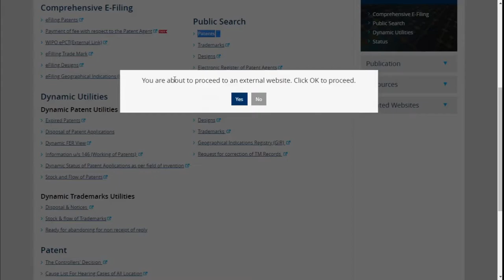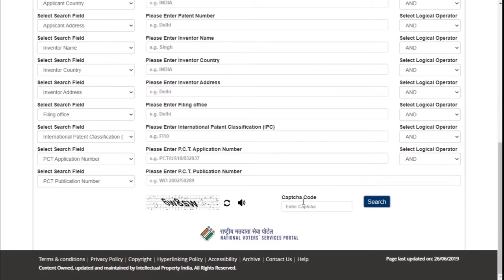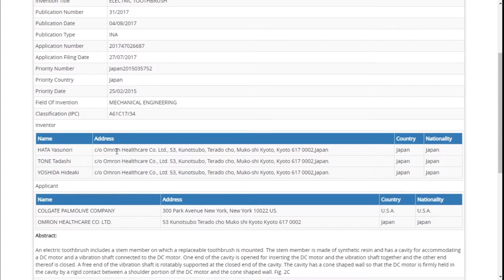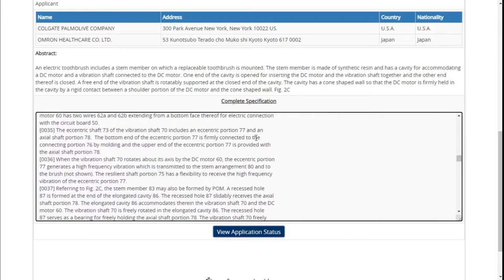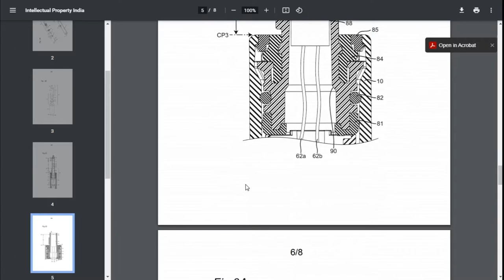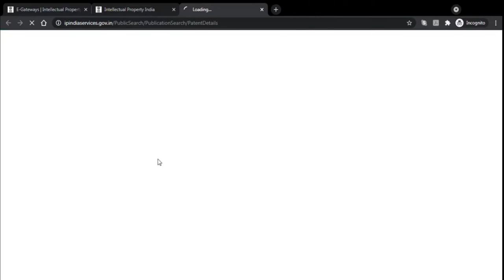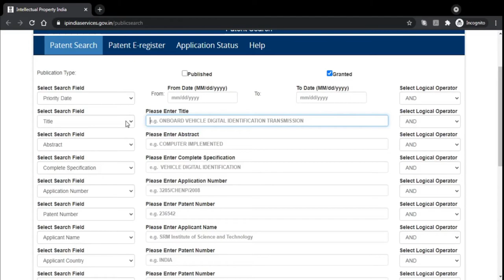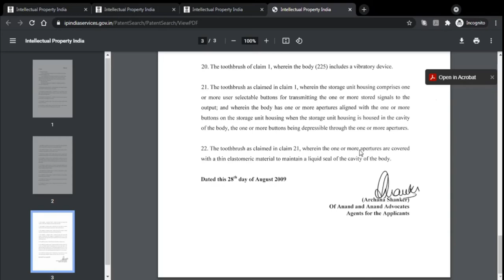How to Search Patents on IP India Website? | 2021 | Patent Search in INDIA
In this video,  you will learn to do patent search in India and Download them from IP India Website in a step-step tutorial with examples.

Intellectual property in India (IP India) is a subordinate office of the Govt of India & administers the Indian law for Patents, Designs, Trade Marks & Geographical Indicators.

& don’t forget to mention hashtag